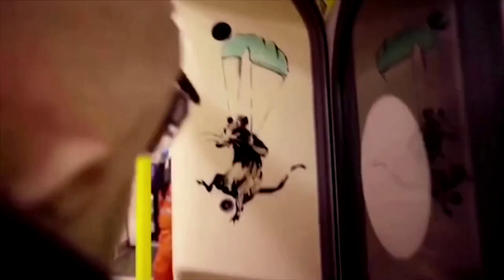Banksy bemalt Londoner U-Bahn vor den Augen der Passagiere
Der Street-Art-Künstler malte Ratten, die niesen und Masken tragen, in das Innere des Zuges. Mehrere Passagiere schauten ihm dabei zu.